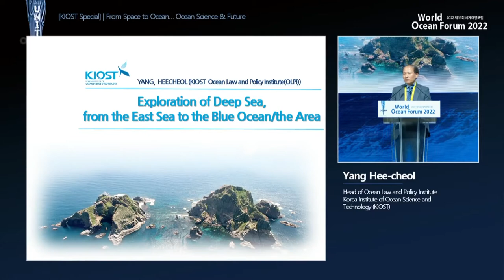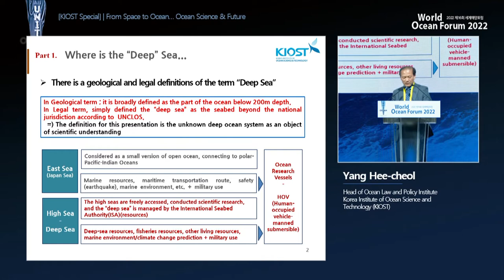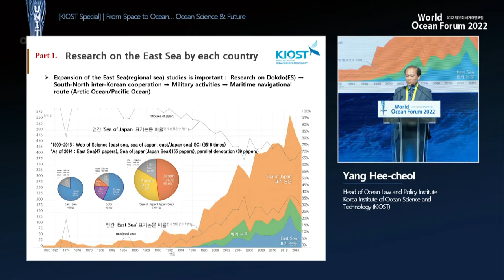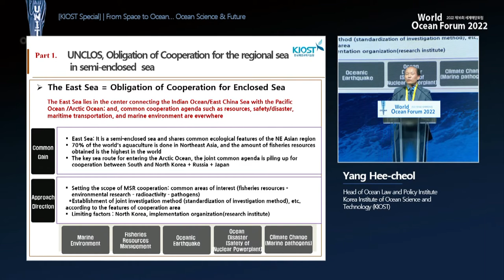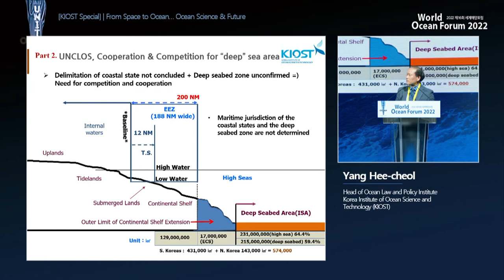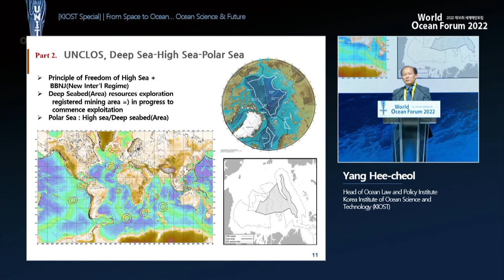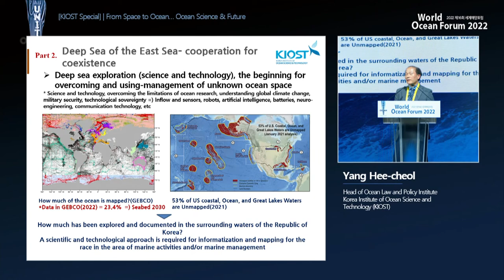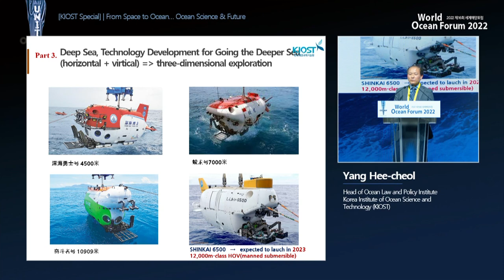[ENG] World Ocean Forum 2022｜KIOST Special Yang Hee-cheol Special Lecture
Yang Hee-Cheol

KIOST, Ocean Law and Policy Institute
Director General

Dr. Hee Cheol YANG is currently a Principal Research Scientist and Director General for the Ocean Law and Policy Institute, KIOST. He received his Ph.D in international law of the sea and Chinese law from the National Taiwan University in 2006. His specialties are maritime boundary delimitation and marine disputes, MSP and MSR. He is also actively leading domestic marine governance including the enactment and revision of laws relating to marine issues in Korea. He has been serving as an expert government consultant on the Korean Committee on Marine Geographical Names as well as on various issues of marine affairs including issues relating to the Law of the Sea, maritime delimitation and other domestic and international marine-related issues of the Korea of Ministry of Oceans and Fisheries, Ministry of Foreign Affairs, Korea Coast Guard, and Korea Navy. He is also a member the editorial board of the journal Ocean and Polar Research. He is also active member of the Korean Society of International Law, International and Comparative Law, International Law Association , International Law of the Sea Association, and many other academic associations.